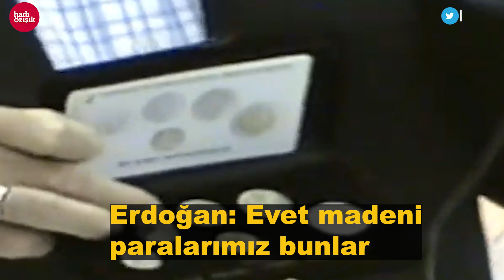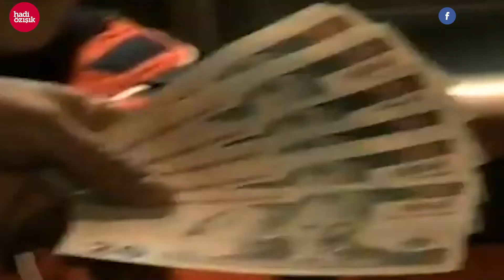ALİ BABACAN'IN 6 SIFIR YALANINI ORTAYA KOYAN VİDEO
Cumhurbaşkanı Recep Tayyip Erdoğan ve DEVA Partisi lideri Babacan arasındaki 6 sıfır ve ekonomi yönetimi polemiği başlatmıştı. Recep Tayyip Erdoğan'ın "6 sıfırı Türk Lirası'ndan çıkaran bu Başbakan, sen kimsin ya'  sözlerine Ali Babacan'dan yanıt geldi.

FOX TV'de İlker Karagöz'le Çalar Saat programına konuk olan Babacan, Erdoğan'ın paradan 6 sıfır atılacağını gazetelerden öğrendiğini söyledi. Babacan şöyle konuştu: -"Paradan 6 sıfırı biz attık diyor. Paradan 6 sıfır atılacağını gazetelerden öğrendi. Bana sordu ertesi gün, 'Ya bu ne' dedi, 'Paradan 6 sıfır mı atıyorsunuz?' dedi. Ben de 'evet' dedim. 'Keşke söyleseydin de ben açıklasaydım niye sen açıkladın' dedi.

Ali Babacan'ın 6 sıfır yalanını İnternethaber Yayın Grubu Yönetim Kurulu Başkanı Hadi Özışık, Youtube kanalında deşifre etti.

Merhaba arkadaşlar,
2000 yılından bu yana Türkiye'de İnternet gazeteciliği yapıyorum. İnternethaber, Gazeteoku, Cevaplatv, İnternetspor, Gazeteciler.com, Elmaelma.com ve Memurhaber sitelerinin kurucusuyum. Nethaber yazarı Süleyman Özışık ile birlikte Youtube kanalımda yayın yapıyoruz, haber, politika, siyaset, gündem, son dakika haberler, gazete yazarları ile röportajlar... sokak röportajları habere dair her şey var. İsmail Küçükkaya konuğum oldu mesela, Süleyman Soylu, Numan Kurtulmuş, Candaş Tolga Işık, Binali Yıldırım, Cem Küçük, Korkmaz Karaca... gibi bir çok gazeteci ve siyasetci konuğum oldu.

Takipte Kalın!